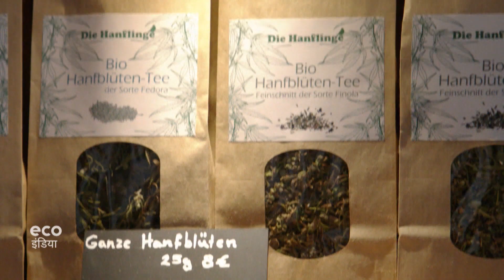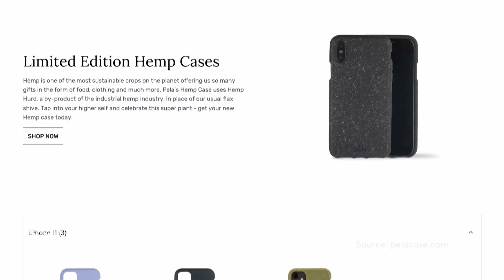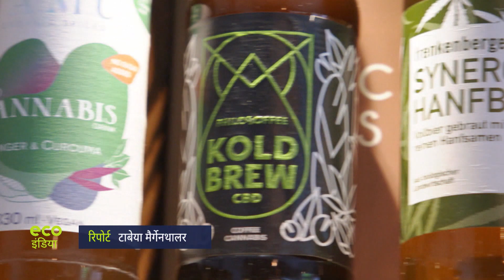भांग का कारोबार [History of Hemp business]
इतिहासकार बताते हैं कि सबसे पहले कपड़े भांग के पौधे से ही बनने शुरू हुए थे. लेकिन हाल फिलहाल में ये पौधा बहुत विवादों में रहा है. आइए इसके दो सौ साल के इतिहास पर नजर डालते हैं.